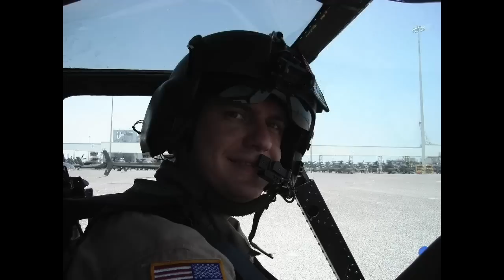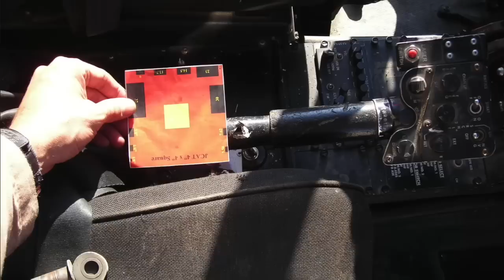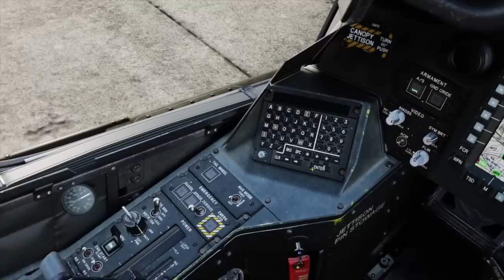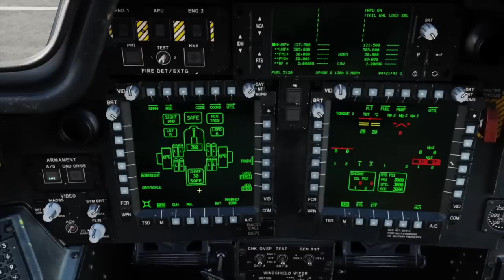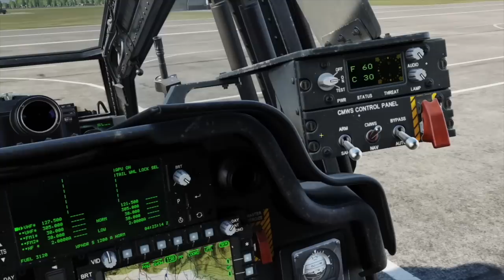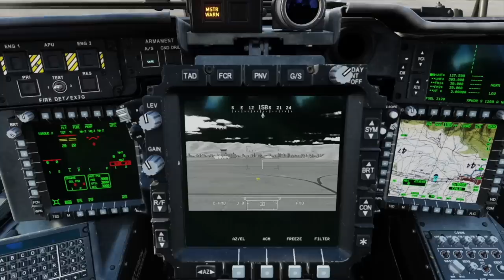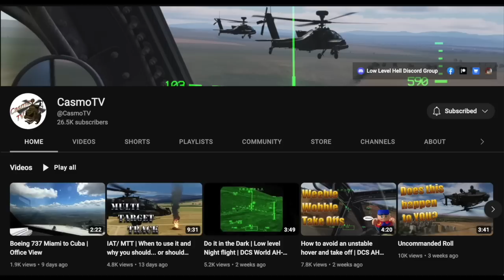The Day Casmo Got Shot by Insurgents Over Iraq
Veteran U.S. Army helicopter pilot Brian "Casmo" Harris join Ward to talk about his 22 years as a Kiowa and Apache pilot with a focus on the day he was hit by an insurgent's bullet while patrolling over Iraq.